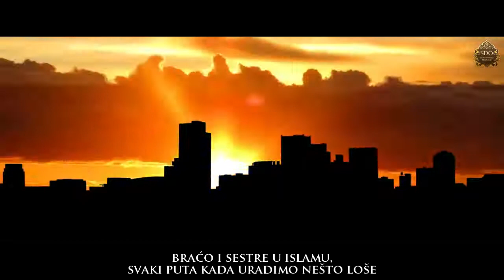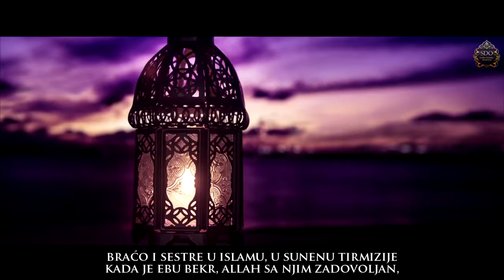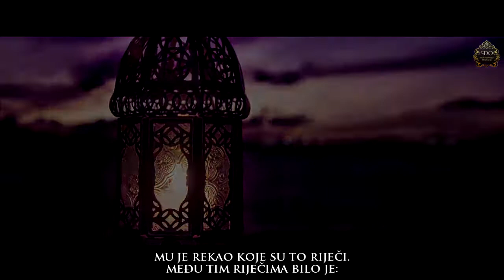Neprijatelj u nama samima